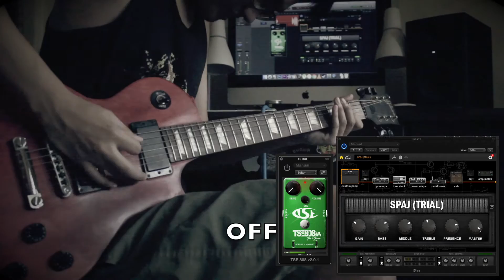OverDrive as Boost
*Noodling some Djent Tones in Standard Tuning / Drop D